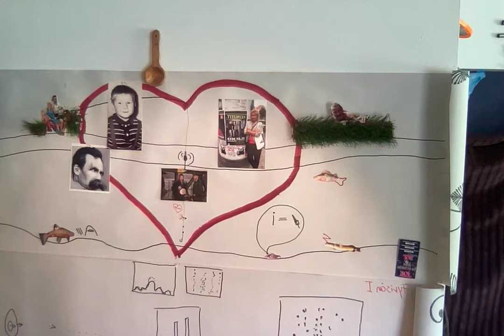Video 257 : Massmord eller inte?